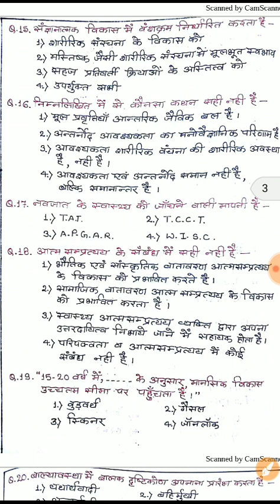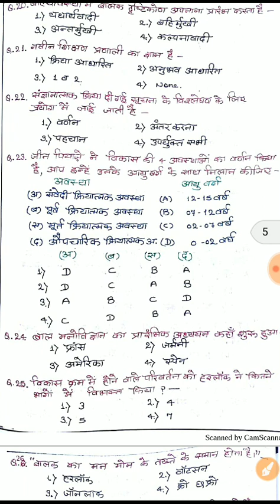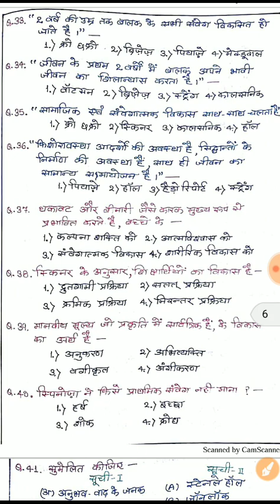Test Paper-5 (Answer Key) with Paper Unit-1 बाल विकास और शिक्षा शास्त्र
Test Paper-5 (Answer Key) with paper